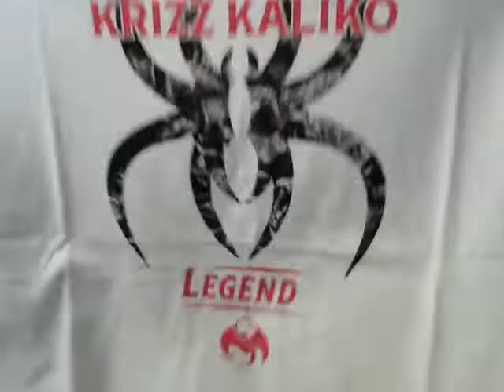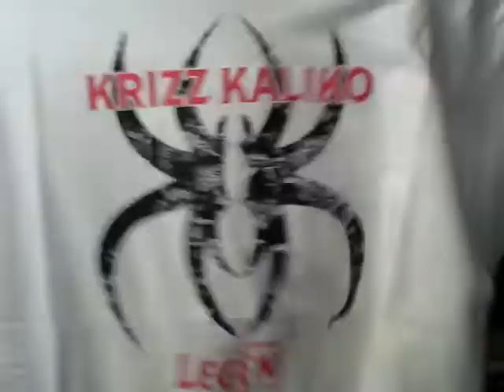Krizz Kaliko's Legend (Unboxing)